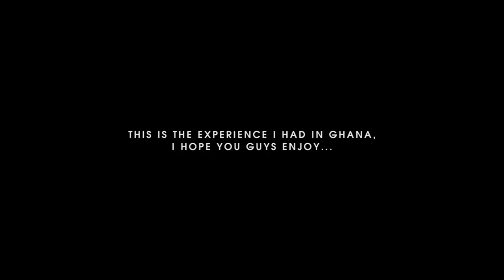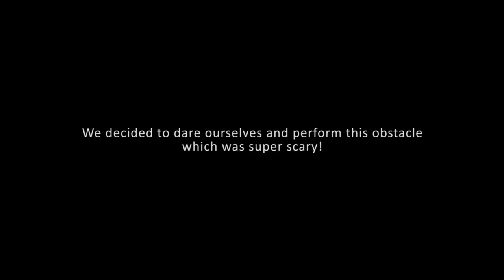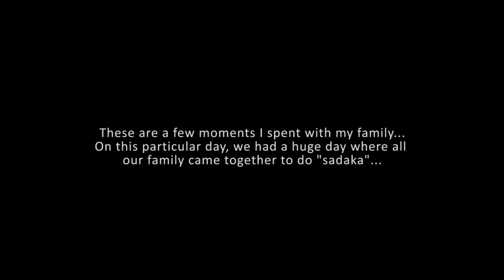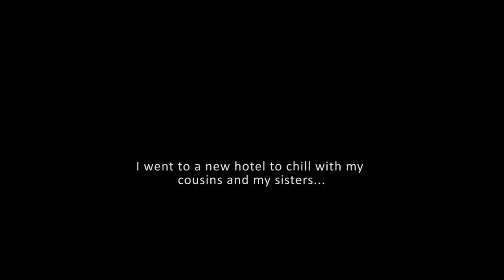GHANA VLOG 2017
Hey Guys,